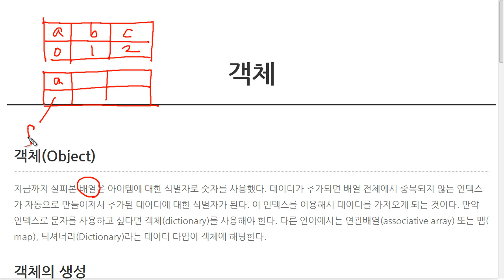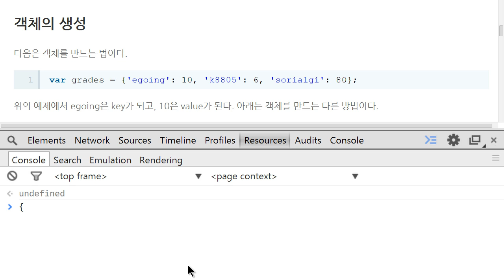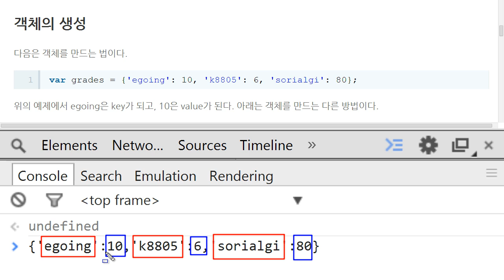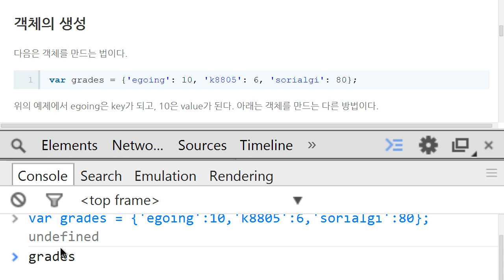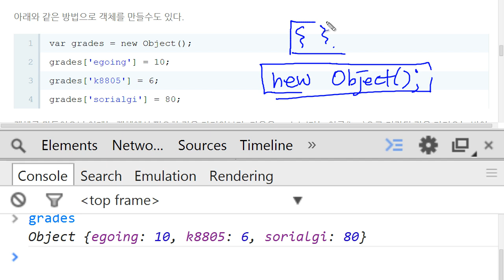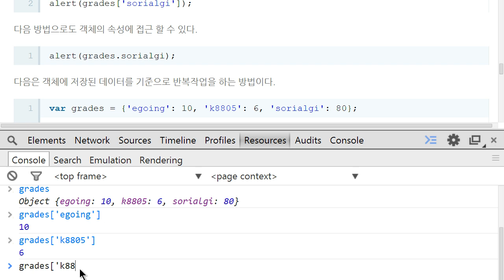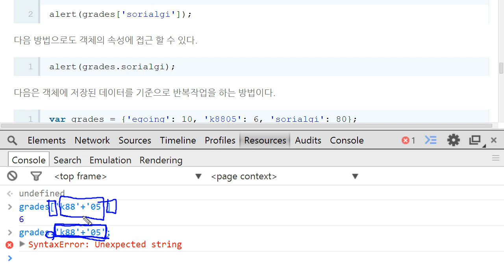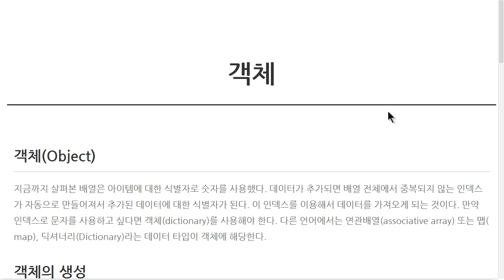JavaScript - 객체 (1/3) : 객체의 문법